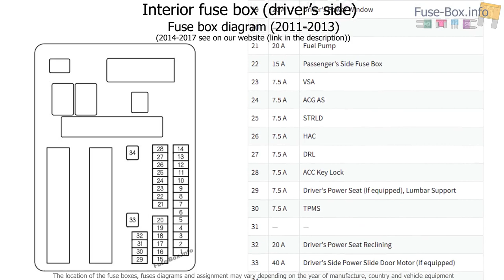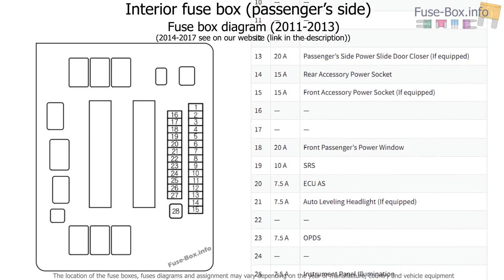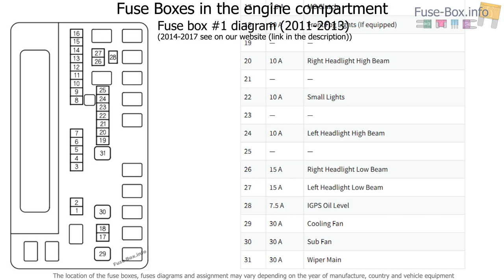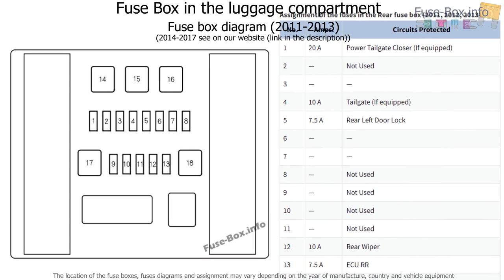Fuse box location and diagrams: Honda Odyssey (RL5; 2011-2017)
Fuse box diagram (location and assignment of electrical fuses) for Honda Odyssey (RL5; 2011, 2012, 2013, 2014, 2015, 2016, 2017).